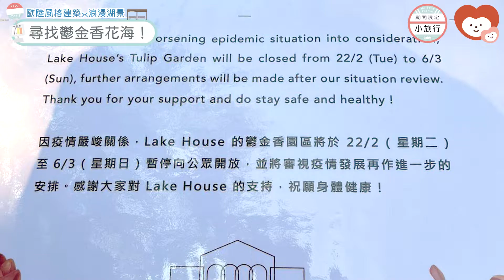【HolidayMama期間限定小旅行｜尋找鬱金花海🌷！】大埔小白鷺湖互動中心 歐陸風格建築x浪漫湖景 ｜ 我愛Mama ilovemama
喺香港都可以搵到去旅行嘅感覺✈️？今日帶大家去大埔小白鷺湖互動中心，尋找傳說中嘅鬱金花海🌷，仲大家一次過感受歐陸風情🐚x日本情懷🍡，喺歐陸風格建築下打卡📸，欣賞浪漫湖景🏞️，近距離睇火車駛過🚃！我哋嘅Mama特派員仲會有打卡小Tips💡，話俾大家知點同小朋友打卡先靚😉！

✨HolidayMama特輯✨
 🚏期間限定小旅行

只要同小朋友一齊
即使係好小型、短暫嘅小旅行，
都同樣珍貴🥰！

就等Mama特派員帶大家遊遍香港
找尋適合親子小旅行嘅地方啦！

仲可以喺度搵到我哋🔍！
🙆🏻歡迎各位Mama投稿
👉🏻食譜製作、好玩地方、育兒心聲、素材分享等等👈🏻